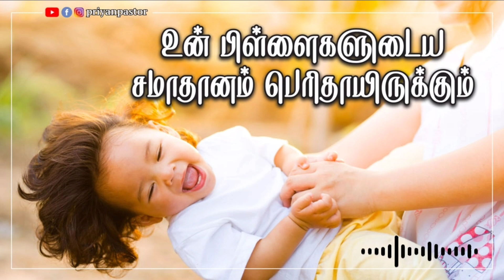பெற்றோர்கள் அறிய வேண்டிய சத்தியம் | Priyan Pastor | Audio | ஏசாயா 54:13-15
Friday Intercessory Prayer: 7:00 to 8:00 pm

Living Word Church, RPG Mahal(2nd floor), UDC  Bus Stop Opp, South Kattur, Trichy